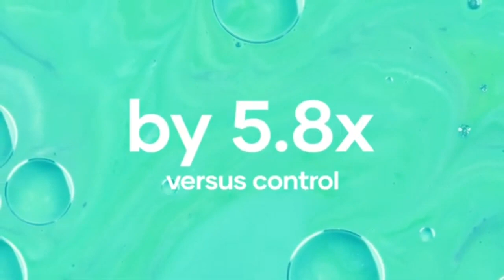Free Sample Triple Defenses Boost & Shaklee Life Shake /Protein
Please Click Link below to get your Free Sample Delicious Shaklee Life Shake ( Protein) you only $6.50?pay for shipping and handling

If you need more information please leave Comment or go to my Friendly and send me by Email for your Health or Build your own Business from home with Free training and Modern New Technologies Tools update.
Thanks,
Michael Mok
boost immune function, and defend your defenses. tasty beverage is made to support your immune system.